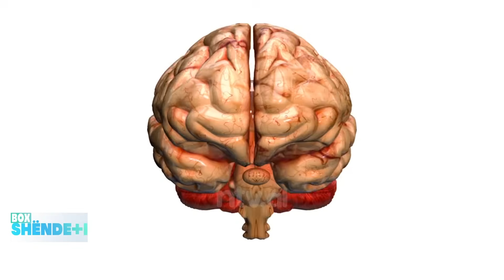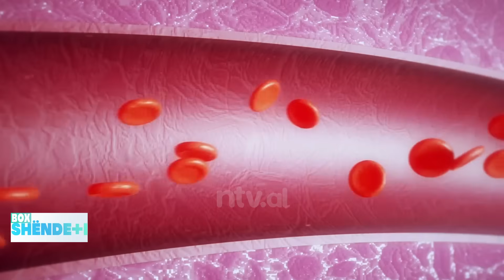Vitamina B12/ Si i shëron ajo sëmundjet e organizmit?/ Roli mister në gene | Box Shëndeti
𝐀𝐮𝐭𝐨𝐫 : NTV